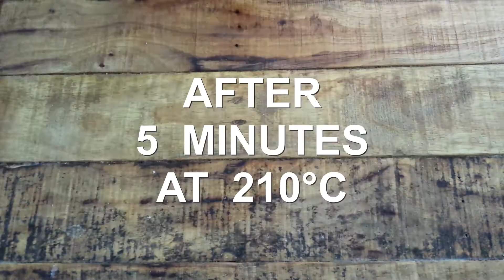Danish dream cake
Directly from Denmark, in the company of my friend Ronni, today I prepare the drømmekage or dream cake.
Definitely to try, only if you are not on a diet! This time you can not tell me to smile ; )